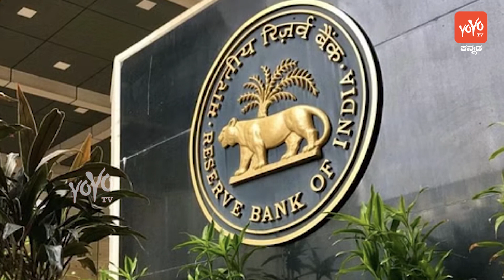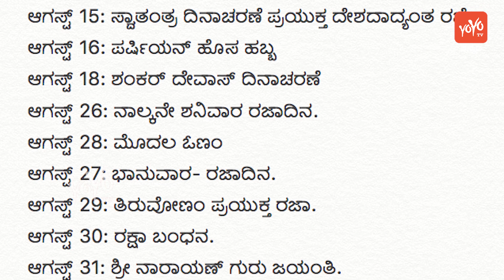ಆಗಸ್ಟ್ ನಲ್ಲಿ ಆರ್ ಬಿ ಐ ನೀಡಿದ ಬ್ಯಾಂಕ್ ನ ನೌಕರರು ಬ್ಯಾಂಕ್ ರಜಾ ದಿನಗಳ ಬಗ್ಗೆ ಮಾಹಿತಿ.. || August Bank Holiday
ಆಗಸ್ಟ್ ನಲ್ಲಿ ಆರ್ ಬಿ ಐ ನೀಡಿದ ಬ್ಯಾಂಕ್ ನ ನೌಕರರು ಬ್ಯಾಂಕ್ ರಜಾ ದಿನಗಳ ಬಗ್ಗೆ ಮಾಹಿತಿ.. || August Bank Holiday || YOYO TV Kannada